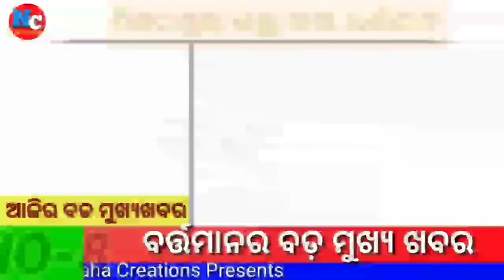ଆଜି ସନ୍ଧ୍ୟାର ବଡ଼ ମୁଖ୍ୟଖବର ସମସ୍ତେ ଶିଘ୍ର ଦେଖନ୍ତୁ | Naveen Patnaik Launched New Scheme 2023 | Odisha kh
ଆଜି ସନ୍ଧ୍ୟାର ବଡ଼ ମୁଖ୍ୟଖବର ସମସ୍ତେ ଶିଘ୍ର ଦେଖନ୍ତୁ | Naveen Patnaik Launched New Scheme 2023 | Odisha khabar

#+2studentsbignews